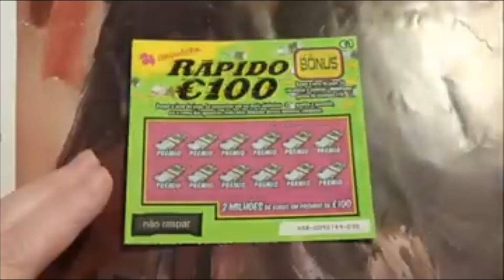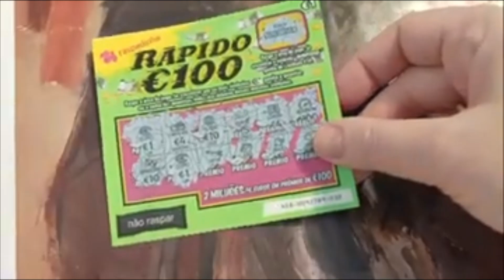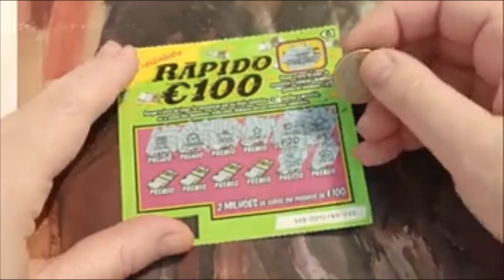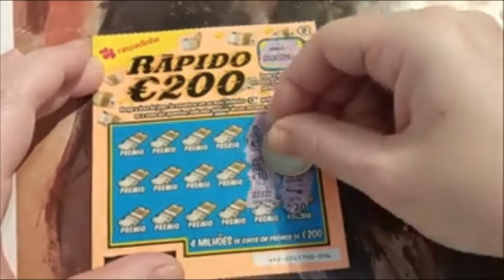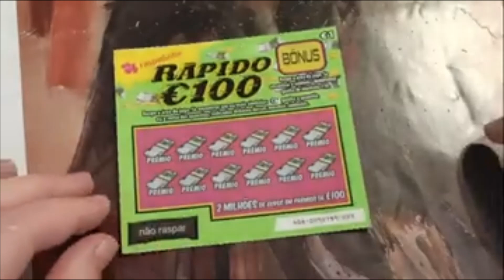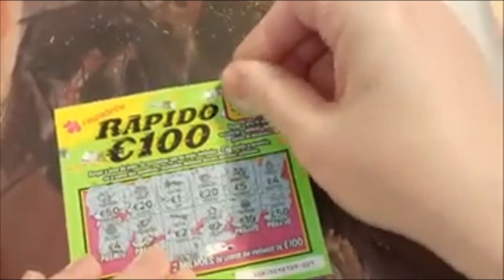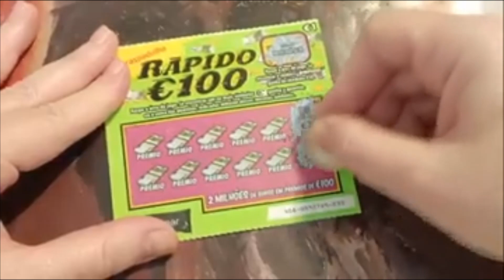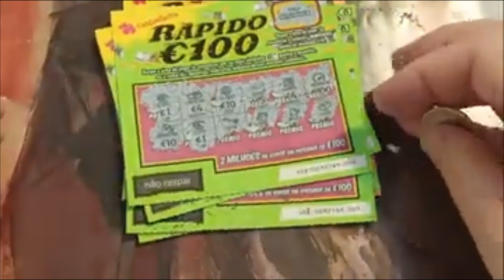RASPADINHAS STREM LIVE, Raspadinhas, #84 Vídeo de 2021 - Scratch cards 2021